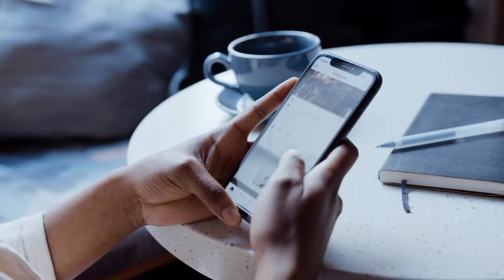CSK Vs GT Match की 5 ऐसे Moments जो आप बार बार देखना चाहोगे 😲😀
CSK Vs GT Match की 5 ऐसे Moments जो आप बार बार देखना चाहोगे 😲😀 | CSK Vs GT

shorts
cricket shorts
youtube shorts
ipl shorts
ytshorts
viral shorts
short
facts shorts
comedy shorts
trending shorts
hindi shorts
youtube cricket shorts
shorts feed
cricket
cricket shorts video
shorts video
funny shorts
gyan zone shorts
cricket short
cricket new shorts